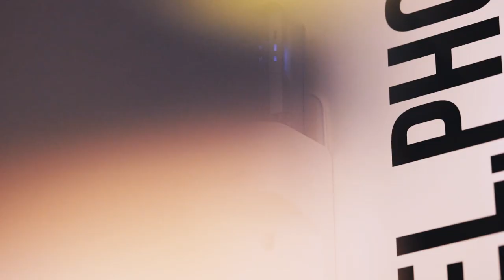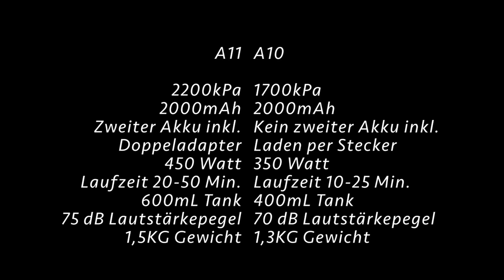Tineco A11 Hero - Der Praxis Test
Wenn ich eines mag, dann ist es Technik und die Neuentwicklungen. So war ich auf der Suche nach einem, neuen Staubsauger der nicht nur unseren alten und mehr als mittelmäßigen Staubsauger ablöst. Sondern auch eine tolle Saugkraft hat, mit dem man nicht nur die normalen Aufgaben bewältigen kann, sondern zB. auch Möbel von Staub befreien kann.

Natürlich gibt es Dyson, Roborock und andere Firmen die mich ebenfalls reizen würde. Da wir aber wie andere auch, gerne auf unser Budget achten wollen und müssen. Bin ich auf die Firma Tineco und den Ihrer Produkte aufmerksam geworden.

Wieso und weshalb, es dann der A11 Hero wurde, erfährst du in meinem neuen Video dazu.